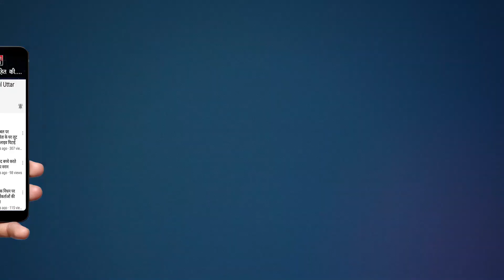हापुड़ में कोरोना टेस्टिंग के लिए जिलाधिकारी ने आठ गाड़ियों को किया रवाना | Breaking News